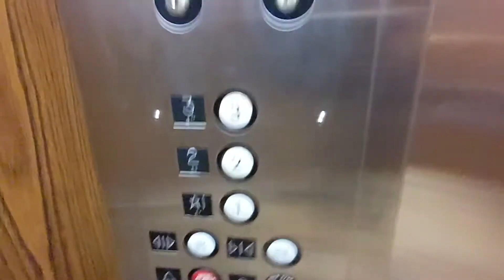CLOSED: Epic Motor! Awesome US hydraulic elevator at Gold's Gym Clocktower Plaza in Herndon VA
(12/07/2022) This is an awesome United States hydraulic elevator at Gold's Gym at the Clocktower Plaza in Herndon VA. This thing has a really good motor, but kinda sounds better off of the camera. It also has the famous circular buttons with the older braille and tactile. This thing used to go to floor one. There is also another elevator here which is a Schindler 300a with the long bar MT buttons. I'm gonna retake that one eventually since I last filmed it in March.

UPDATE: This location has been closed as of September 2023 due to the merging of this location and the old Reston one to a new location in Reston. Who knows if this will be another gym and if the elevators will still exist.

1. This place ain't open to the public and requires a membership for entry. I am a member here. They're gonna boot you if you don't show your membership card at the front. If you're looking for an open elevator in this building, there's the two modded US elevators that goes to the billiards place.

2. I've heard issues about camera use in gyms. Be absolutely cautious videoing the elevators here because some people don't like their workouts being filmed as they risk being humiliated by some jerk on the internet.

Info about this elevator:

Fun factor:
- Score: Awesome
- Improvements needed: nothing really, but I wish this thing could still go to floor one

Infrastructure:
- Original brand: United States Elevator
- Brand of modded elevator: none
- Estimated construction/install year: Mid 80's
- Estimated modernization year: none
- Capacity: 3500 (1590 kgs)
- Type of elevator: Inground hydraulic
- Additional info: none

Fixtures:
- Hall fixtures: US Circular
- COP fixtures: US Circular
- Former hall fixtures: none
- Former COP fixtures: none

Doors:
- Type: Geared two speed
- Width (inches): 42"?
- Height (feet): 7'
- Operator type: Harmonic
- Operator brand: GAL
- Closers for outside doors: Two speed door arm closers